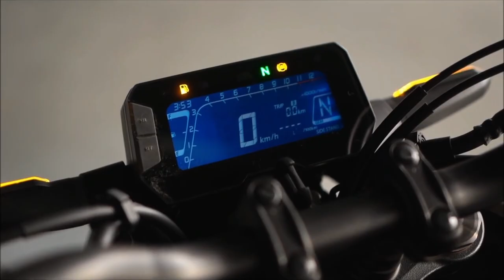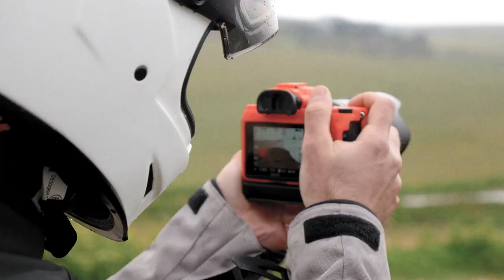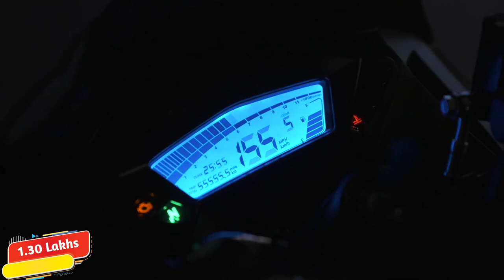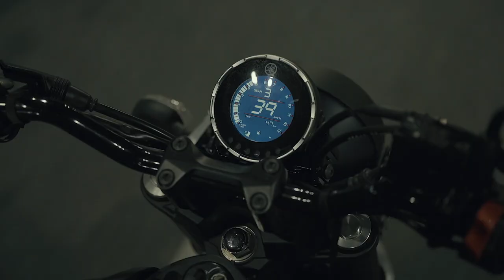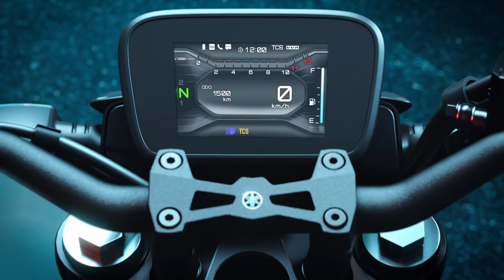आते ही ले लो 10 NEW UPCOMING BIKES IN INDIA 2023.